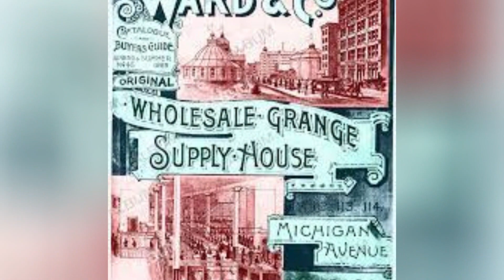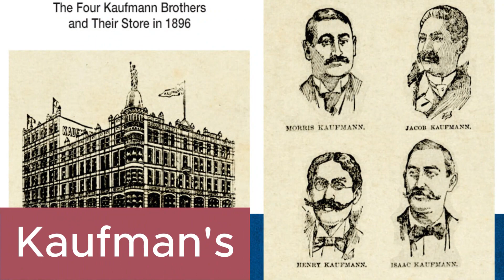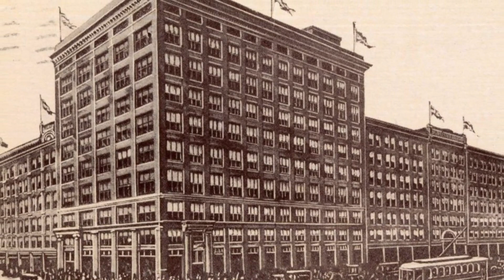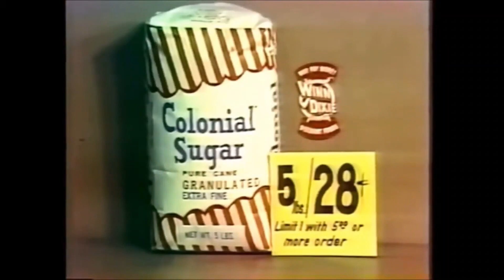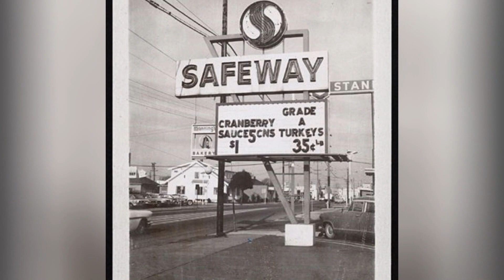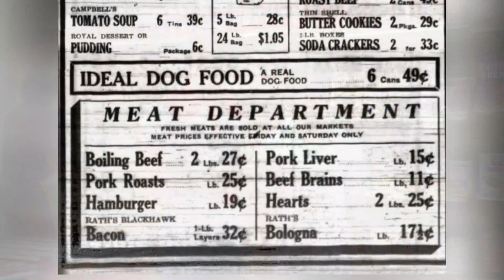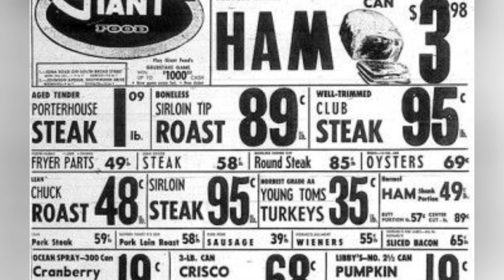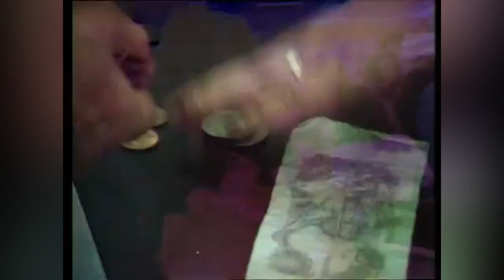Good Stores From The Past That You Don't See in The Present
In the past, there were numerous iconic stores that held a special place in people's hearts but are unfortunately absent from the present-day retail landscape. These stores were more than just places to shop; they were cultural landmarks, gathering spots, and cherished memories for many. Whether it was the neighborhood corner store, the family-owned boutique, or the beloved department store, each had its unique charm and offerings.

These stores often provided personalized service that is rare to find today. Shopkeepers knew their customers by name and took pride in offering tailored recommendations and assistance. Walking into these stores was an experience in itself, with friendly faces, familiar surroundings, and a sense of community that is hard to replicate.

Moreover, these stores often had a distinct character and ambiance. From the nostalgic smell of old books in the local bookstore to the comforting aroma of freshly baked goods in the neighborhood bakery, each store had its own atmosphere that made shopping there an enjoyable experience.

Unfortunately, with the rise of large-scale retailers and online shopping, many of these beloved stores have faded into the past. While progress and innovation are inevitable, there's a sentimentality attached to the loss of these establishments. They represented more than just places to buy goods; they were symbols of tradition, connection, and a bygone era of retail where personal interaction and community were paramount.